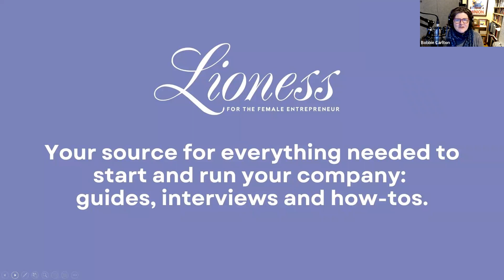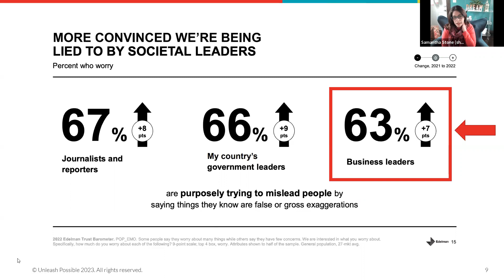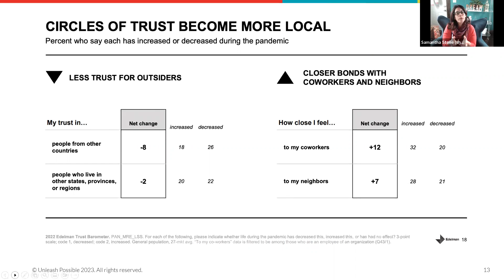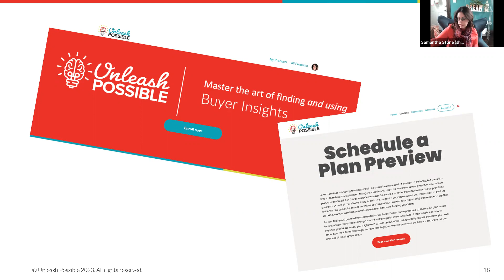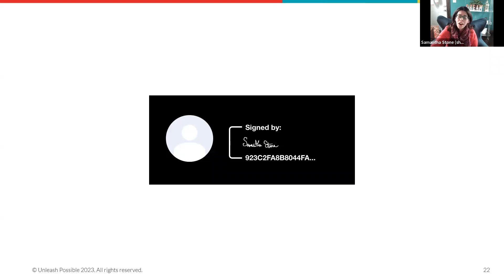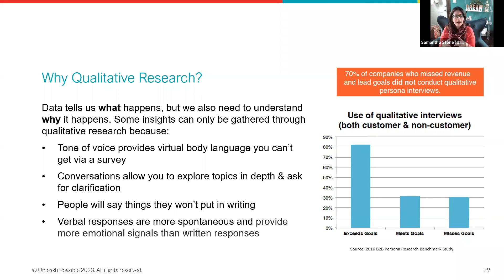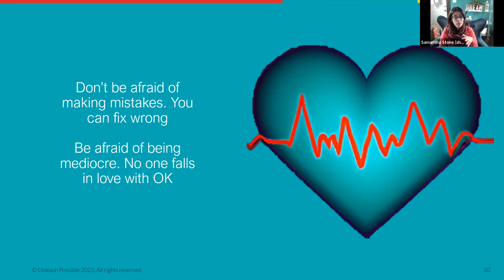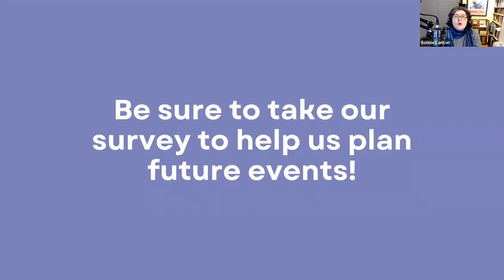Community Events - The Realities of a Recession: Adapting Your Offerings for Nervous Buyers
Even if your business is strong, your customers are getting nervous. Economic uncertainty, massive layoffs in the tech sector and energy prices that remain high have buyers bracing for a recession. In this session, we discuss the five actions you should take now to ready your business to survive the ups and downs that are to come.

ABOUT SAMANTHA STONE
Samantha, author of Unleash Possible: A Marketing Playbook that Drives Sales, is a revenue catalyst who helps bridge the gap between buyers, sellers and marketing for organizations that have complex selling processes. She’s a fast-growth, marketing strategist, researcher, speaker and consultant who has also managed to find time to raise four children with her husband, David. Throughout her career, she has launched go-to-market initiatives and led marketing strategies for award-winning, high-growth companies. In 2012, she founded The Marketing Advisory Network to help savvy business leaders unleash the possible within their enterprises.